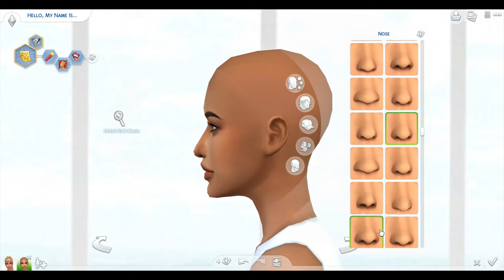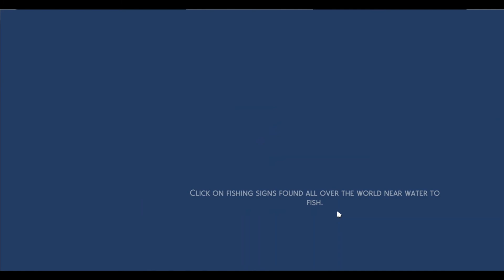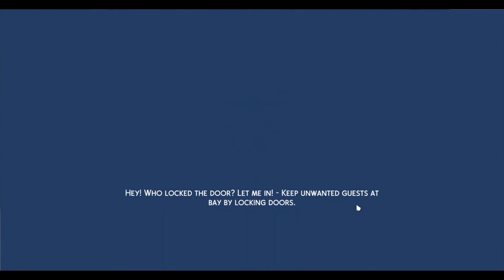The Sims™ 4| Brittana Let's Play #1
Sooooo I started a new Let's Play with Brittana. Let me know who should be their roomate

EA ID: Slices_0f_Mango